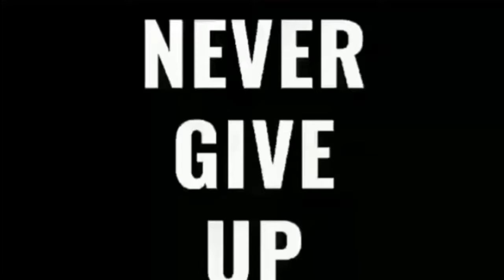TyTheGuy 1V1 His Little Big Brother - Reaction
GOTTA WATCH IT HOPE YALL ENJOYED IT TELL ME WHAT YOU GUYS THINK IN THE COMMENTS ❗️❕

Aye COREYGANG let’s run these subs up we gotta get litttt ❗️❗️❗️🖤🖤🖤🖤🖤🖤

Let’s build the Gang up !!! Share , comment, like
I love yawl support ❤️❤️